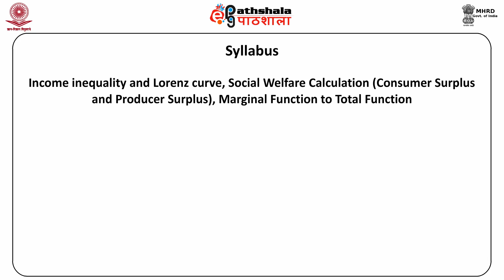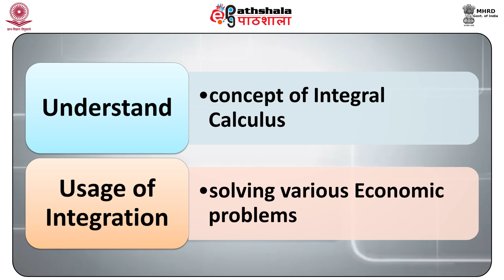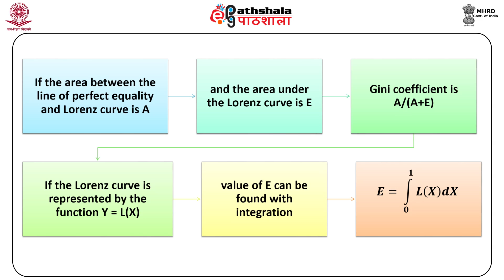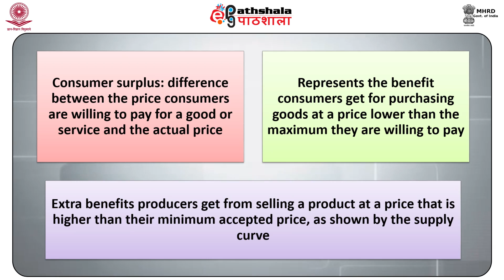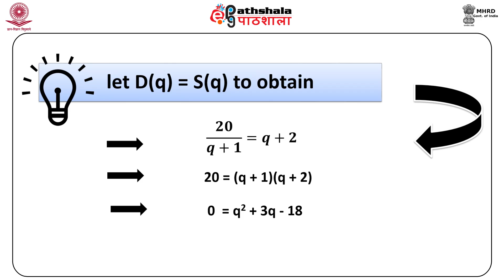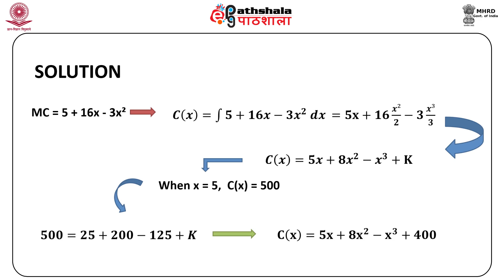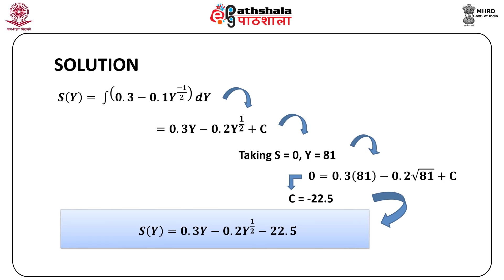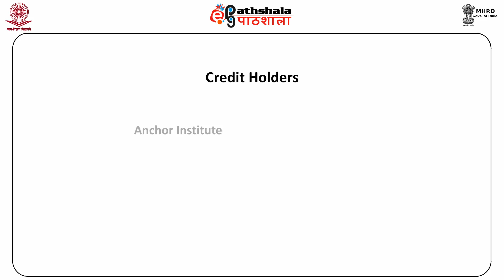Application Of Integration in Economics